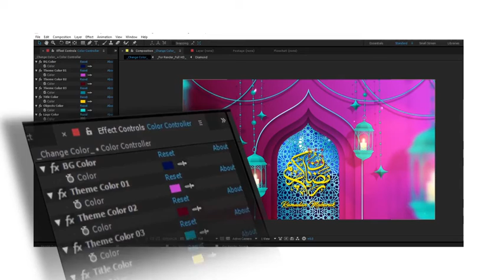Ramadan Logo Reveal - After Effects Template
Ramadan Logo Reveal
Project Features:
    Included 3 version – Square (1080×1080) – Horizontal (1920×1080)- Vertical (1080×1920)
    2 Placeholders For Title
    1 Placeholders For Logo
    1 Placeholders For Subtitle
    No Plugins Required
    Color Controller
    Easy Customization
    Audio Not included. Soundtrack Ramadan Intro Logo